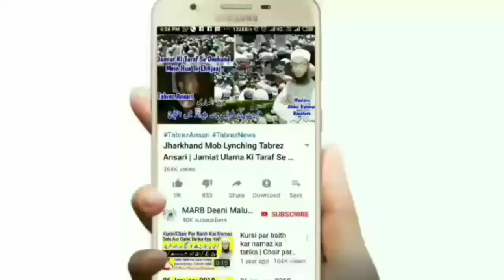Witr Namaz Ke Baad 3 Baar Ye Dua Padhiye | Namaz e Witr Ke Baad Ki Dua | Mufti Abdur Rahman | MARB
Witr namaz padhne ke baad ye dua 3 baar zaroor padhiye kyun ke ye sabit hai aaj koi bhi is par amal nahi karta kyun? Isi liye witr namaz ke baad ki Dua yaad kariye or padhiye new bayan witr namaz ka tarika by Mufti Abdur Rahman Banahara MARB Deeni Malumaat YouTube Channel

2⃣ WhatsApp Par Ham Se Judne Ke Liye Aap Apne WhatsApp Number Se Hamare WhatsApp Number Ko Apna Naam Aur Mukammal Adress Ke Saath Add Likh Kar SMS Send Karen,

3⃣ Koi Sawal Yani Masla Masaail Puchna Ho To Aap Comment Ke Zarya Puch Sakte Hain Ya Mufti Sahab Ke Number Par Call Kar Ke Puch Sakte Hain,

4⃣ Channel Ke Bare Mein Kuch Batana Ho Ya Aap Apni Video Dalna Chahte Hain To Rabta Kar Sakte Hain,
🌎MARB🌎
Channel By :- Mufti Abdur Rahman Banahara
Full Adress:-